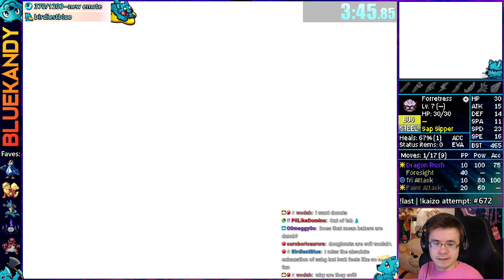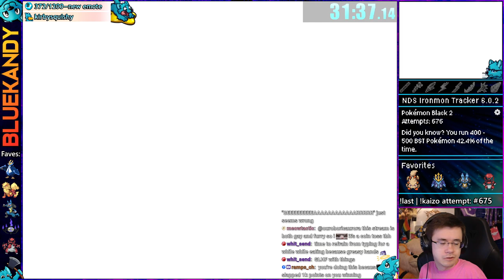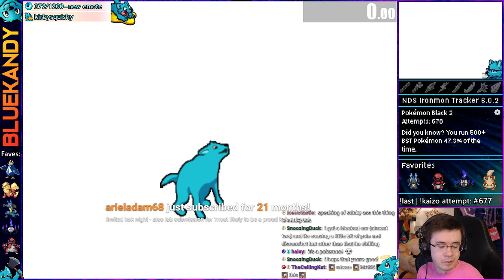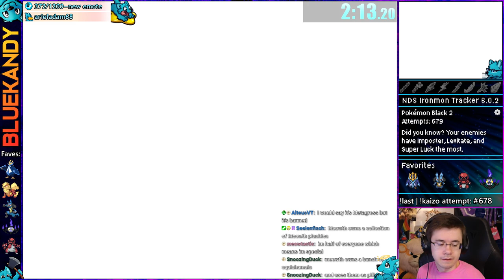Flinch Strategy | Kaizo Ironmon in Pokémon Black 2 And White 2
This vod was livestreamed on: December 30th, 2023 || Kaizo Ironmon attempts in Pokemon Black 2 :)